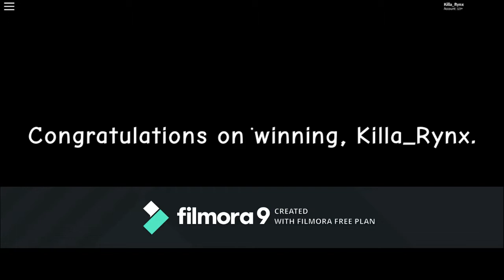Roblox Felipe's Revenge gameplay and ending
This is my gameplay to the Roblox game called Felipe's Revenge and if you want to play the game heres the link of the game and I hope you enjoyed the video and pls.